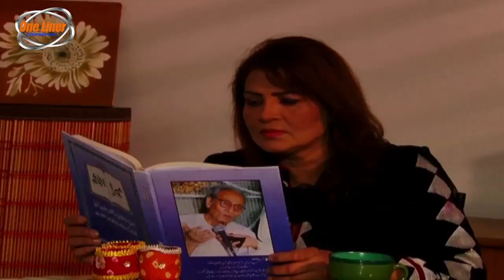Free Hit | Best Comedy Telefilm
Welcome to Official Channel of
One liner Entertainment

Special Comedy Telefilm Free Hit

One liner Entertainment